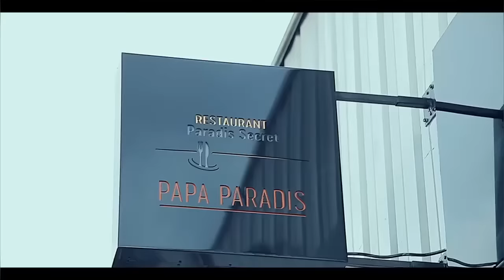PASTEUR MARCELLO INCONSOLABLE DEVANT SR L'OR MBONGO Et HENRI PAPA AU VEILLÉE MORTUAIRE MAMAN BLANCH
PASTEUR MARCELLO INCONSOLABLE DEVANT SR L'OR MBONGO Et HENRI PAPA AU VEILLÉE MORTUAIRE MAMAN BLANCHE TUNASI